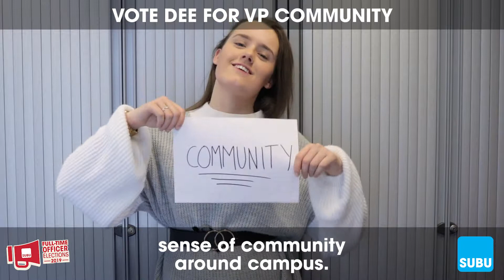Vote Dee for VP Activities! | SUBU Elections 2019